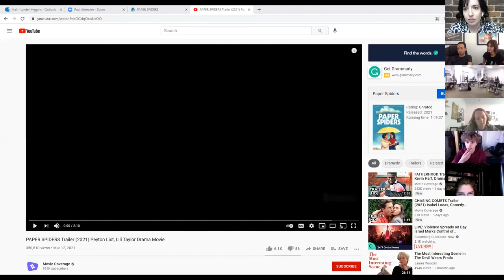MASTER CLASS - Creators of Paper Spiders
Watch our recorded chat with Inon and Natalie Shampanier, creators of Paper Spiders.  Hear about the writing process, creation, casting, and more!

Attended live with over 250 students!